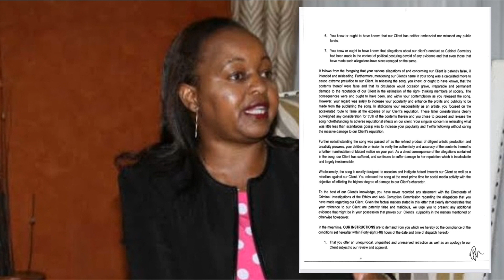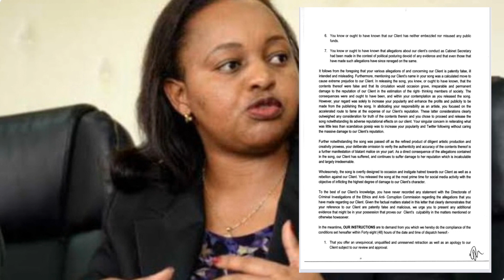BREAKING NEWS : GOVERNOR ANN WAIGURU THREATENS TO SUE KING KAKA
Governor Ann waiguru has threatened to take legal actions against king kaka over defamation allegations.. Watch for more
ABOUT O NEWS KENYA : IT'S A DIGITAL PLATFORM THAT KEEPS KENYANS UPDATED WITH TRENDING STORIES AND GOSSIP NEWS